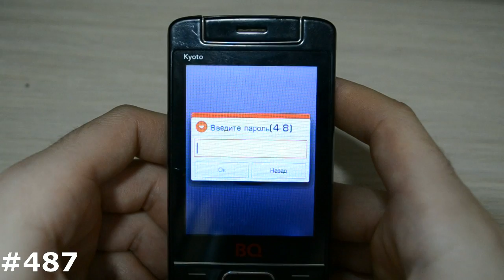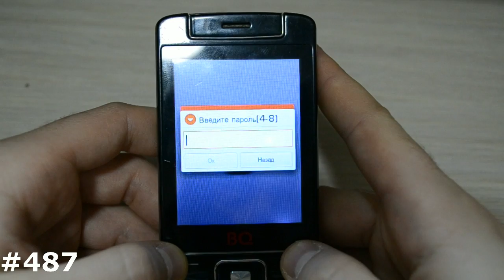Сброс настроек Hard Reset кнопочных телефонов BQ#487